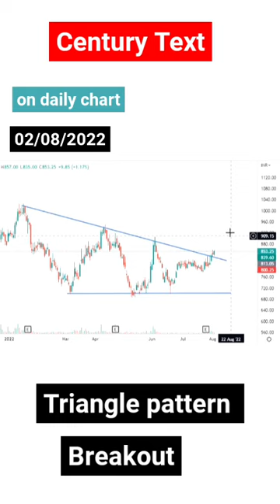Century Textiles share price chart || trianglechartpattern breakout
** This is an educational video. Please Don't take it as a recommendation.**

200Day SMA|| Descending Triangular Chart Pattern || Simple price action||
Reverse Head and shoulder pattern || cup with handle pattern || 200 day moving average ||
200 day moving average chart

trading in stocks
Swing trading
200 Day Simple moving Average
rounding pattern
double bottom pattern
rounding fall
candle stick pattern analysis

Long term investment, value investing, swing trading, short term trading,

*  technical chart image is taken from Tradingview.com